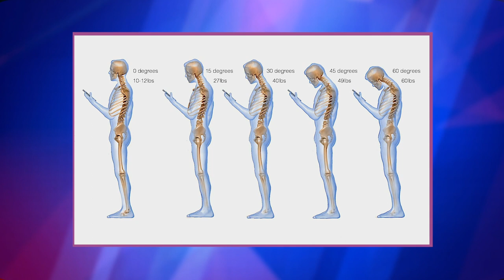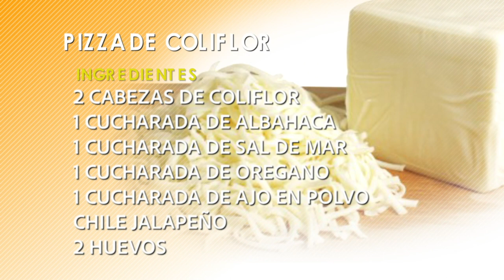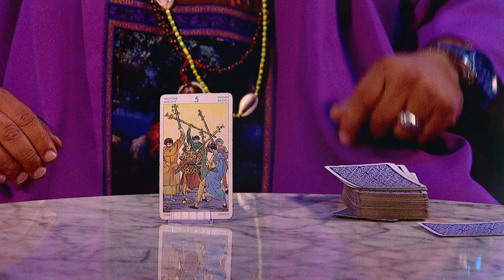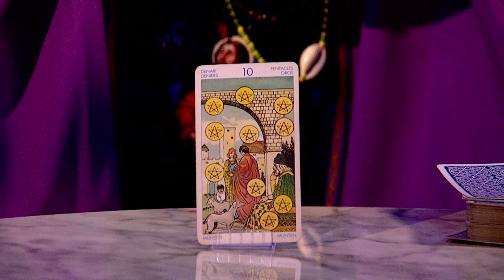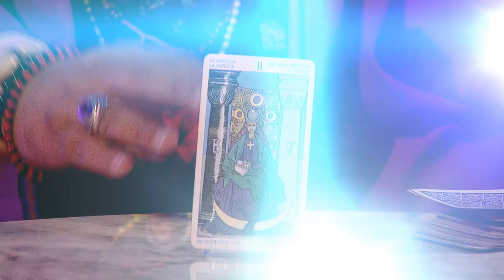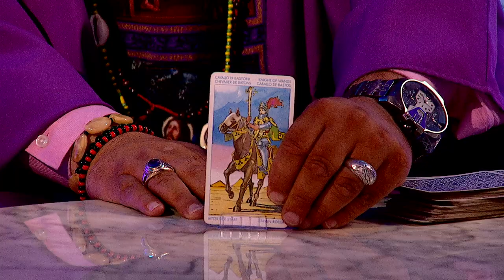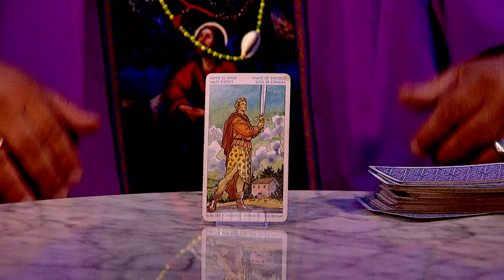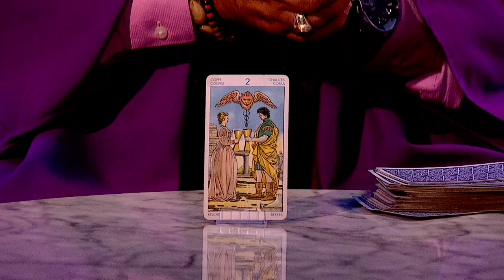IRIS CONTIGO TV SHOW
TV SHOW PILOT
PRODUCED BY TELE DIGITAL MEDIA